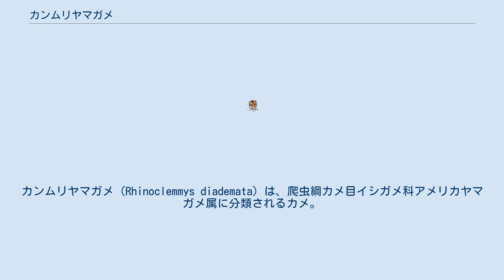カンムリヤマガメ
カンムリヤマガメ（Rhinoclemmys diademata）は、爬虫綱カメ目イシガメ科アメリカヤマガメ属に分類されるカメ。
 コロンビア北東部、ベネズエラ北西部のマラカイボ湖周辺（北東部除く）および流入河川 英名はマラカイボ湖周辺に生息することに由来する。
オスよりもメスの方が大型になり、オスは甲長18.7センチメートル。
背甲の色彩は黒や暗褐色で、斑紋が入らない。
左右の肛甲板の間にはごく浅い切れ込みが入る。
腹甲の色彩は黒や暗褐色で、外縁や甲板の継ぎ目（シーム）は淡黄色や淡黄褐色。
 頭部はやや小型。
吻端はやや突出し、上顎の先端は浅く凹む。
頭部の色彩は黒や暗褐色で、頭頂部から眼の後方にかけて馬蹄状の黄色や黄褐色の斑紋が入る。
種小名diademataは「交差した帯」の意で頭部の斑紋に由来すると考えられ、和名も頭部の斑紋に由来する。
吻端と目の間と、吻端から上顎にかけて筋模様が入る。
下顎や喉の色彩は黄色で、斑紋が入らない。
指趾の間には水掻きが発達する。
頸部や四肢の色彩は暗灰色や暗褐色で、側頭部から頸部にかけて黄色い数本の筋模様が破線状に入る。
四肢には黄色い斑点が入る。
 卵は長径5.2-7.1センチメートル、短径3-3.4センチメートル。
幼体は肋甲板に放射状に黄褐色の斑紋が入る個体もいるが、成長に伴い消失する。
 オスは背甲がやや扁平。
幼体やメスは背甲がややドーム状に盛り上がる。
 アシポチヤマガメの亜種とされていたが、分布が重複しないこと、色彩や斑紋に差異があること、中間型の個体がいないこと、分子系統学的解析などから独立種とする説が有力である。
核DNAとミトコンドリアDNAの分子系統学的解析から属内ではアシポチヤマガメ、クロムネヤマガメ、ハナトガリヤマガメ、ハラスジヤマガメ、ミゾヤマガメと単系統群を形成すると推定されている。
 河川、池沼、湿原、湾処、水路などの淡水域に生息する。
汽水湖のマラカイボ湖には流入河川の河口域を除いて生息せず、流入河川の本流でも生息数が少ない。
半水棲だが上陸し、陸伝いに水場を移動することもある。
 食性は雑食で、植物の茎や葉、昆虫、巻貝などを食べた例がある。
周年繁殖する。
木や草の根元、地面の割れ目に、1回に1-3個（主に2個）の卵を数回に分けて産む。
産卵時には穴を掘らずに、卵を直接産む。
 生息地では食用や薬用にされたり、民芸品の材料とされることもある。
生息地では野生のカメの輸出が厳しく制限されているため、国際的にも流通量は少ない。